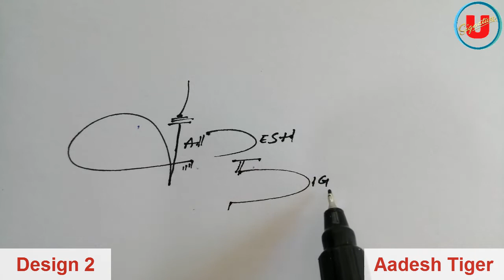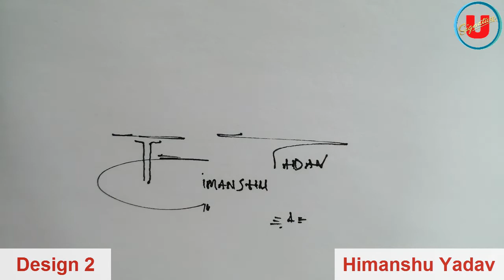Aadesh Tiger | Belal Yassini | Himanshu Yadav | Jayiza Name Signature | 3 Design | Umaim Signature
Aadesh Tiger Name Signature
Belal Yassini Name Signature
Himanshu Yadav Name Signature
Jayiza Name Signature